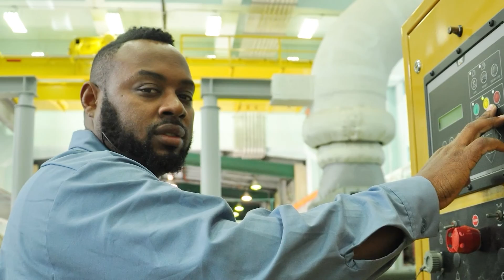Vincent Fouchi's MyStory Video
SWB Katrina MyStory Video with Vincent Fouchi.